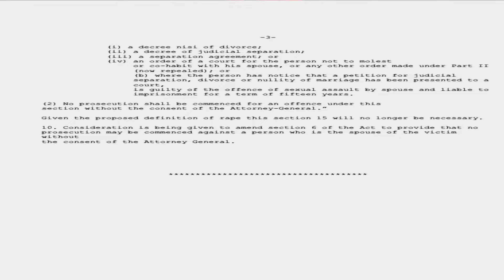JCN News April 30th seg 2